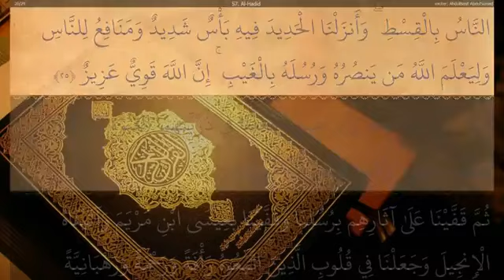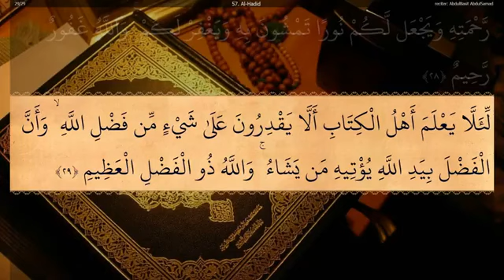57 Surah Al Hadid by Sheikh Abdul Basit Abdul Samad